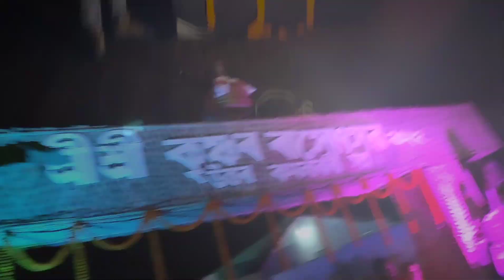মাজুলী ৰাসত😍 @PakhiRajbonshi @soubhikrajkhowa1916 kaku Da ❤️ লগ পাই বহুত vl লাগিল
@PakhiRajbonshi @soubhikrajkhowa1916log pai bhut vl lgil 😍 Majuli t akeloge rakh salu